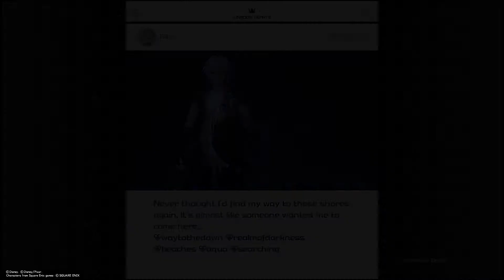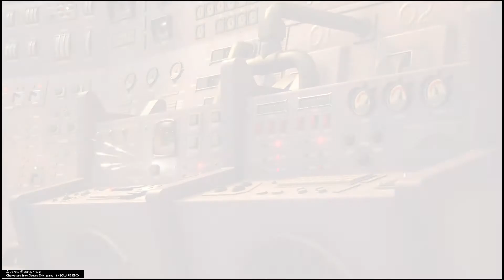Kingdom Hearts 3 Playthrough Part 17